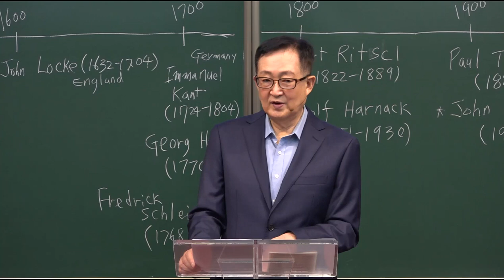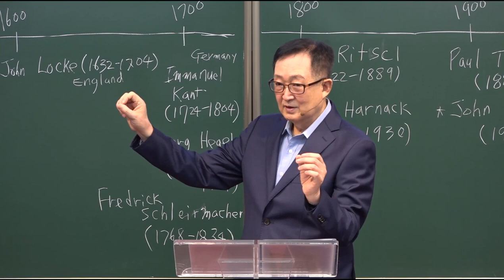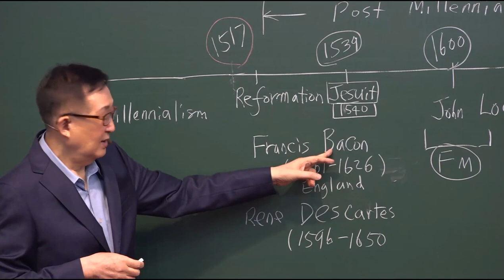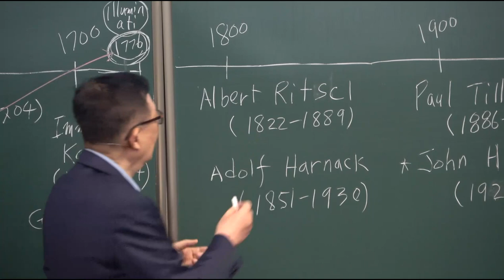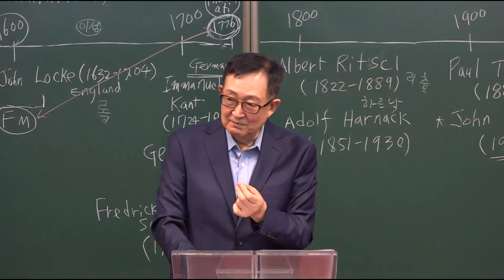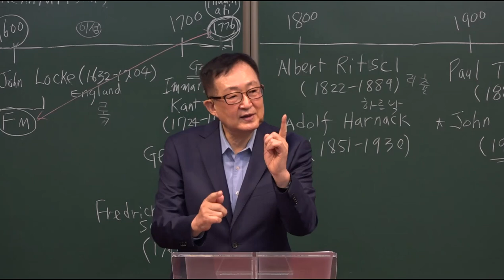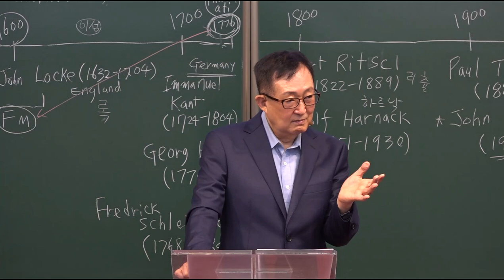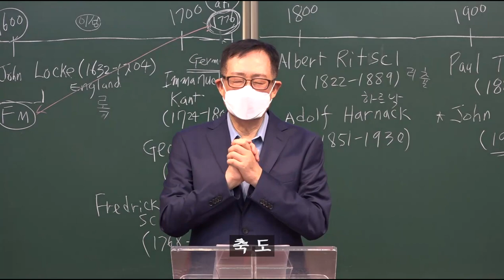후천년주의란 무엇인가? / [요한계시록6장] 19강 / 황용현 목사